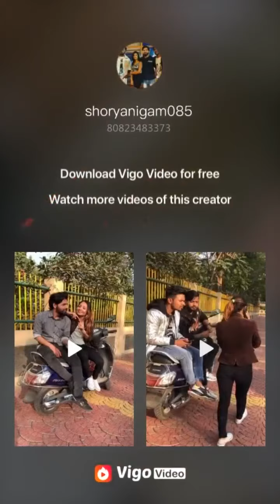Tiktok and vigo prenk video 325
Vigo
Prenk
Comedy video
Funny video
Prenk video
vigo

Peramoles activities
Horror seen
Bhut video
horror videos
horror movie
rahul bhuria timali
new timli dance
timli
Dream 11
Football team
Cricket team
Comedy video

tiktok,vigo,shrechate,pubg, video

most viral tiktok video
most viral vigo video
moat viral funny video
most viral video
comedy video

funny video dance video
funny entertainment videos
best Trending video
new star video
best motivation video
most creative video
nice video

cinki or minki video
kapil sharma show video
khajur bhai videos
dr gulati video
tarak mehta video
doremon video
modi video
PM video
india video
virat kohli video
ms Dhoni video
cricket team
cricket video
football video
dance video
movie video
fighting video
dancing video